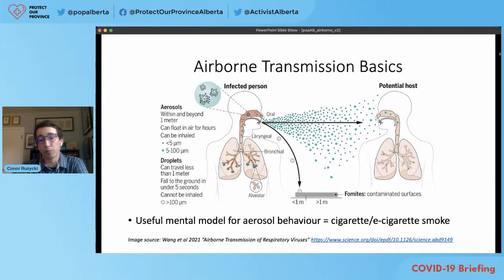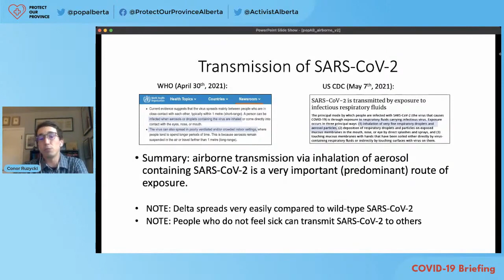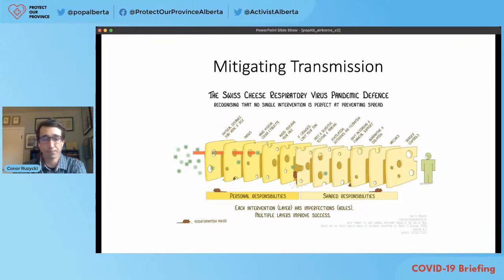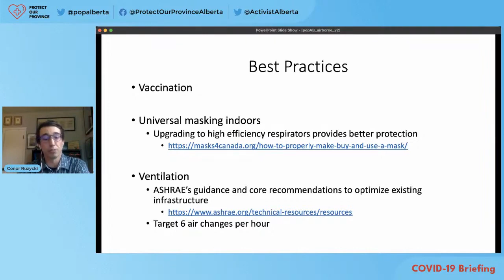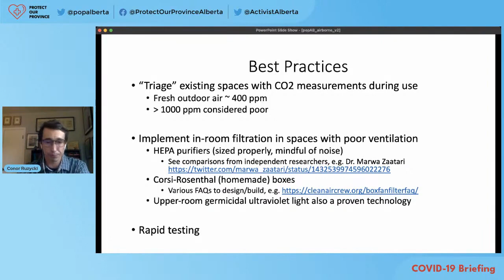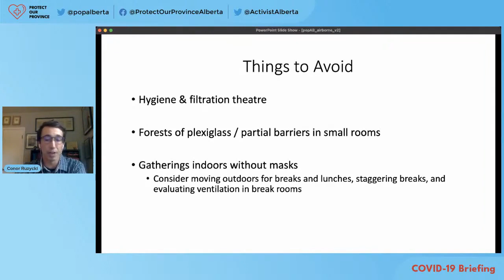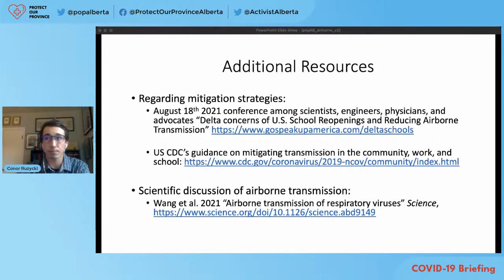Conor Ruzycki: COVID is airborne, here's how you can stay safe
Conor Ruzycki's presentation.

From the Protect our Province: COVID Briefing for Sept 1, 2021.